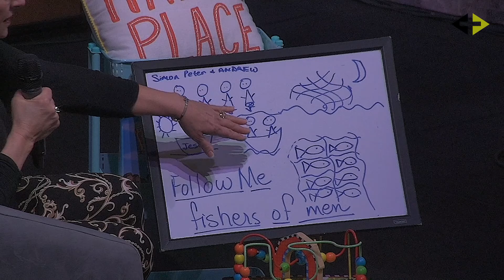1.24.21- Bilingual- First Grapevine - Do You Want to be Healed? The Lame Man at Bethsaida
Join us for our online bilingual worship webcast with a sermon in the on-going series, The Jesus Project, by Associate Pastor Ali Lopez-Valcarcel.  We pray that this message will be a source of inspiration and encouragement for you. We invite you to share the message with friends and family, start digital watch parties and share God's word as much as possible.

Listen to the Podcast: